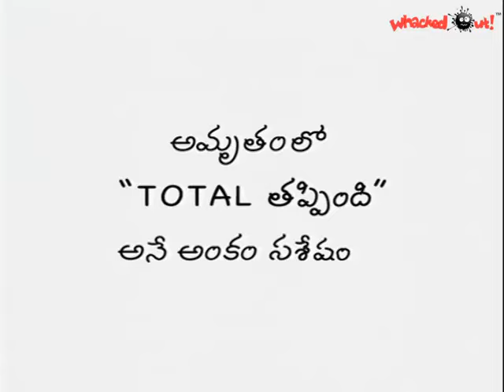Amrutham Serial - Episode 122 | Total Part 1 | అమృతం | Amrutham serial all episodes